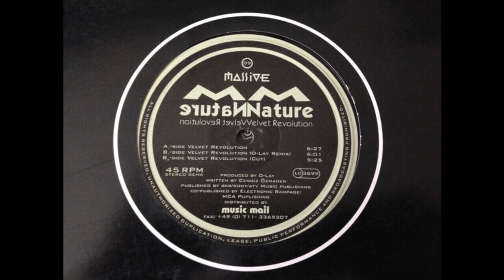M Nature - Velvet Revolution (Cut) 1997